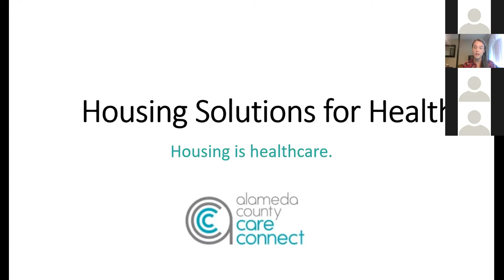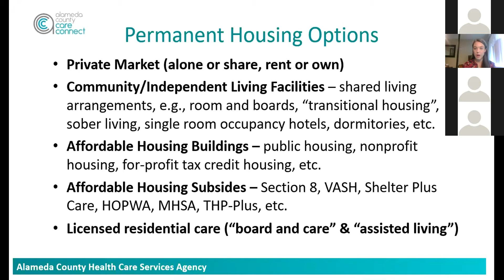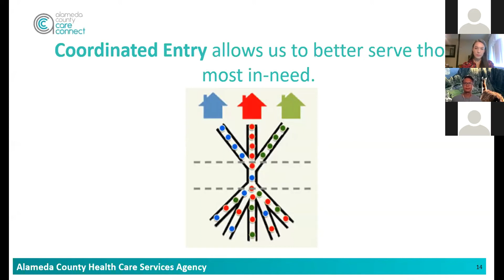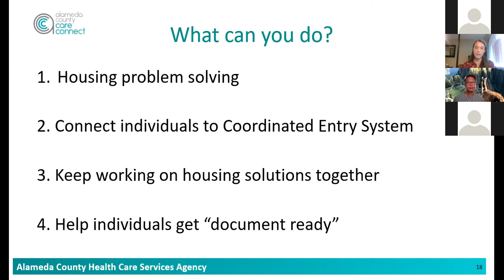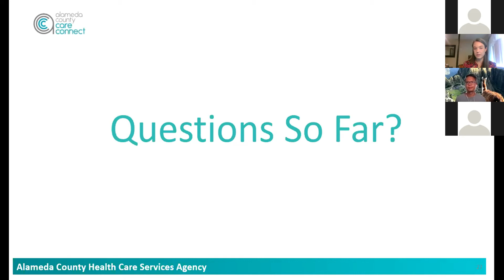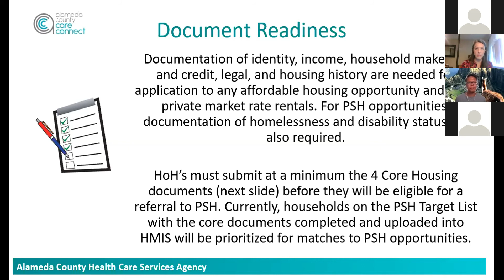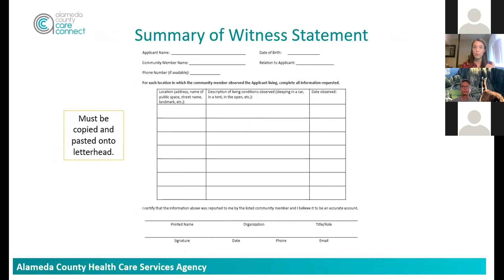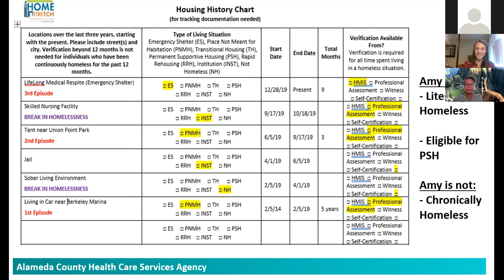Alameda County Care Connect: Housing Services Overview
Colleen Budenholzer will cover the housing Coordinated Entry system, a streamlined system designed to efficiently match people experiencing homelessness to available housing, shelter, and services. Participants will learn about points of entry and services for clients, housing problem solving, and the documents needed for housing services.